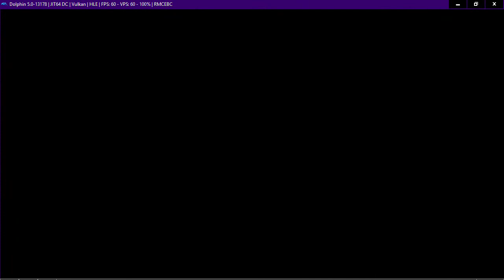Neptune777 Forza MAX Broad Challenge 05 02 2021 018